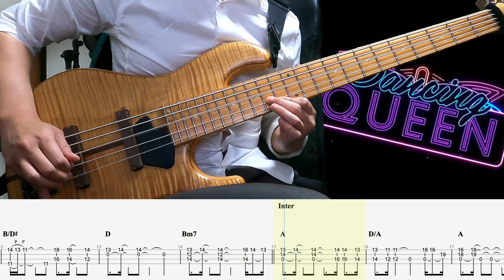【 Dancing Queen – Abba 】BassSoloCover&TAB / アバ / ダンシングクイーン ソロベースカバーTAB譜付き 難易度★★★☆☆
2016年には自身のユニットMyKeysでキングレコードよりメジャーデビュー。